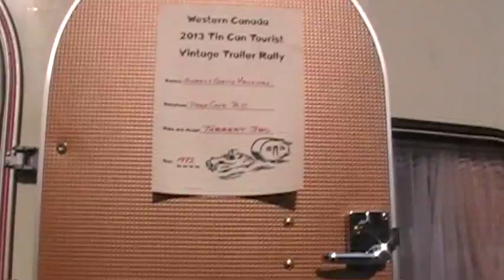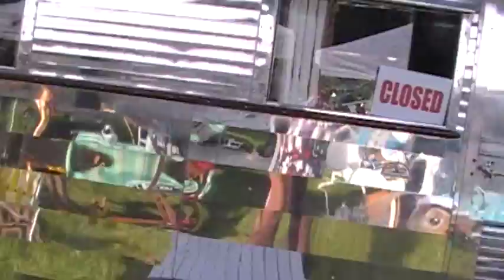Tin Can Tourists Rally 2014, Mission BC with Jack Velvet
Vintage trailer rally at the Sons of Norway Camp in Mission BC.

Vintage Cars and Trailers. Hear Designer and DJ Jack Velvet's radio show